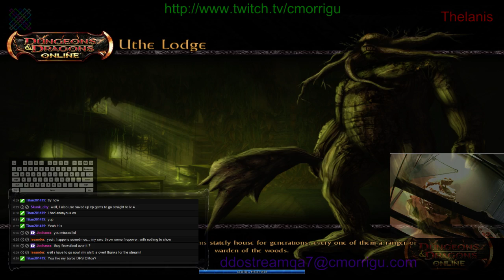DDOStream 2015-04-21 #21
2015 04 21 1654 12

Thelanis